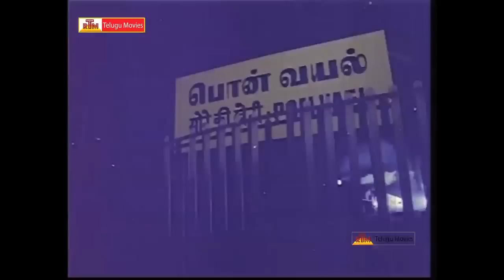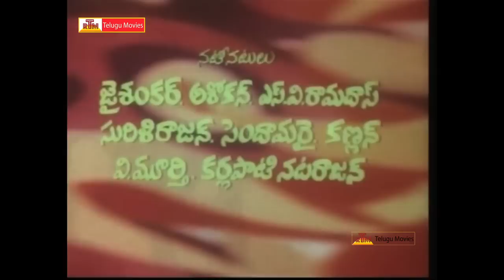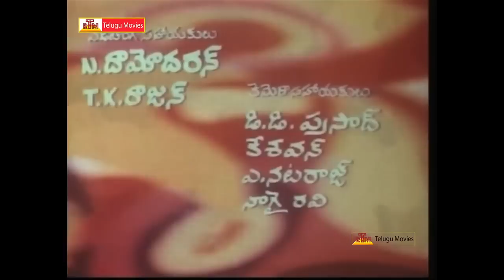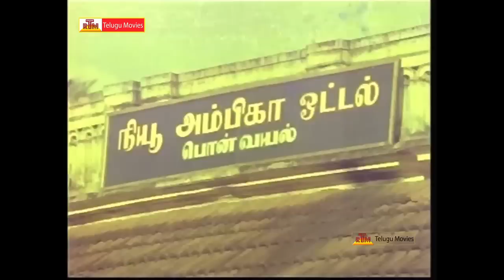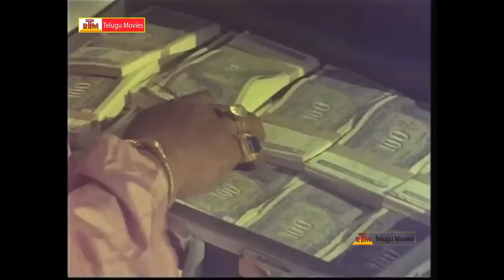Dongalu Chesina Devudu (Horror Movie) || Telugu Full Length Movie || Jai Shankar,Raja Sulochana